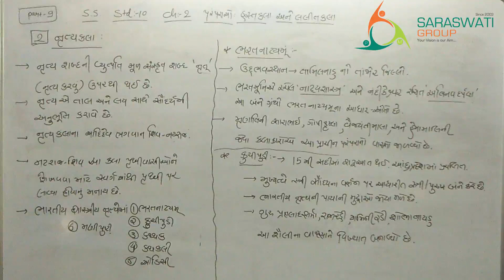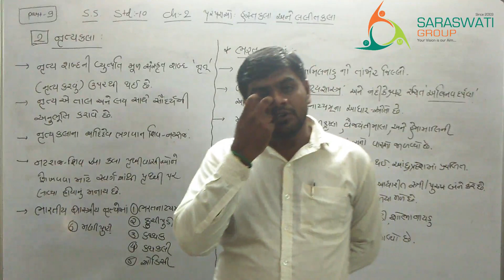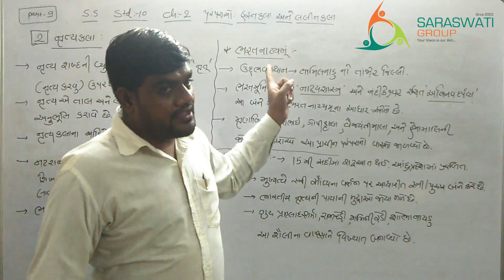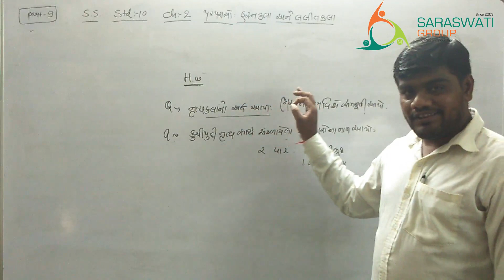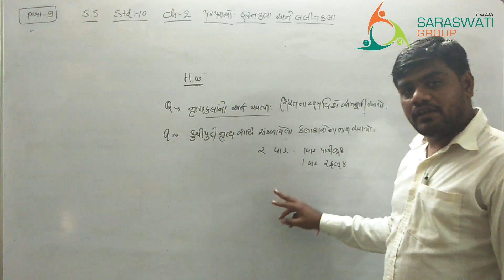S.S. || STD 10 || CH 2 ||PART 9 || DATE:-17 08 2020